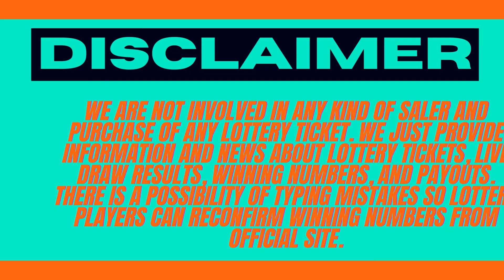California Evening Lottery Drawing Results - 20 June, 2023 - Daily 3 - Fantasy 5 - SuperLotto Plus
Today June 20, 2023, Find in this video the California evening lottery live drawings results, Top payouts(prizes), and the latest winning numbers. These California Evening lotteries' live drawings results are drawn in the evening time daily.

Find in this post, Daily 3 Evening, Daily 4, Daily Derby, Fantasy 5, SuperLotto Plus, Powerball, and Mega Millions live drawing lottery results, jackpot prizes, and winning numbers for today June 20, 2023, past 30 days.